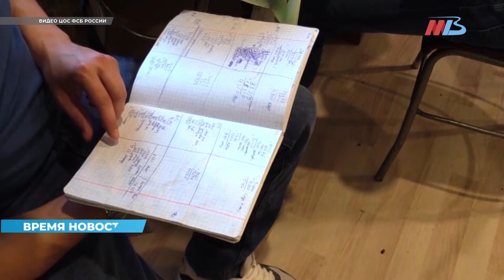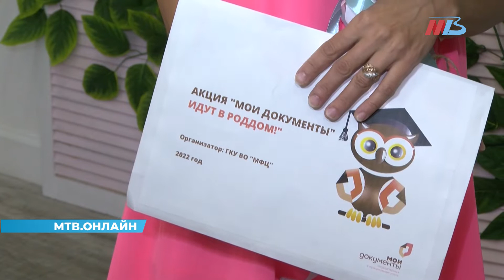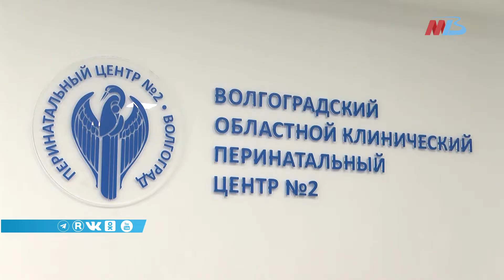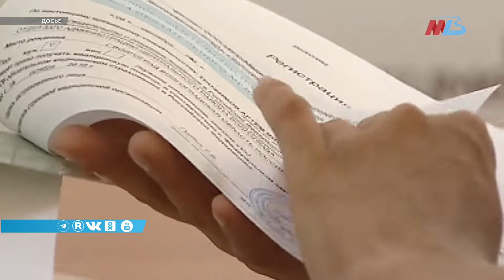Новости Волгограда и области 14.07.2022 14-00